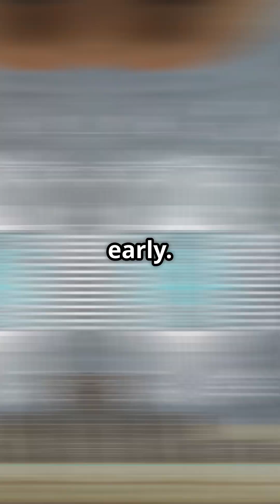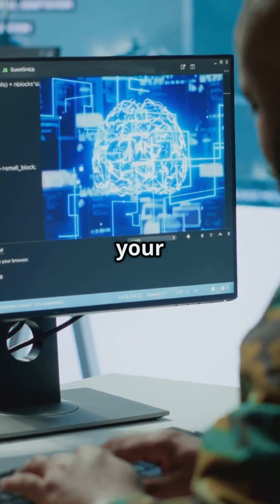OWASP AI Vulnerability #6 - Excessive Agency🚨datasecurity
LLMs are powerful, but with great power comes great responsibility. Excessive Agency is when an LLM is given too much control over critical actions, potentially leading to unintended consequences, security breaches, or even catastrophic failures if exploited by malicious actors.

Excessive Agency refers to situations where an LLM is granted too much decision-making power, performing high-impact actions without proper checks and balances. While these models are excellent at language processing, they lack the contextual understanding and moral judgment required to make critical decisions on their own. When combined with APIs, automation scripts, or connected systems, this can quickly become a major security risk.
Imagine a digital assistant with access to your financial accounts, customer databases, or industrial control systems – if not properly controlled, a single malicious prompt could trigger unauthorized transactions, leak sensitive data, or even disrupt critical infrastructure.

⚙️ Causes:

Over-permissive Integrations: Direct access to sensitive systems without sufficient restrictions.

Weak Role-Based Access Controls (RBAC): Failing to limit LLM permissions based on context.

Lack of Human Oversight: Automated actions taken without human verification.

Misunderstanding Model Limitations: Assuming LLMs can safely handle all types of decisions.

⚠️ Impacts:

Unauthorized Transactions: Financial or operational systems can be manipulated.

Data Breaches: Sensitive data could be exposed or deleted.

Business Disruption: Critical workflows can be accidentally halted or misconfigured.

Reputational Damage: Loss of customer trust and potential regulatory penalties.

🛡️ Countermeasures:

Principle of Least Privilege: Only grant the minimum necessary permissions.

Human-in-the-Loop: Require human approval for high-impact actions.

RBAC and Policy Enforcement: Use fine-grained access controls to limit LLM power.

Action Throttling and Monitoring: Limit the frequency and scope of actions.

Context Isolation: Separate high-risk and low-risk actions to prevent cross-influence.

Regular Audits: Continuously monitor LLM interactions and adjust permissions as needed.

💡 Key Takeaway:
LLMs are incredibly capable, but they need firm boundaries. Don't let your AI become the boss – keep it smart, safe, and controlled.